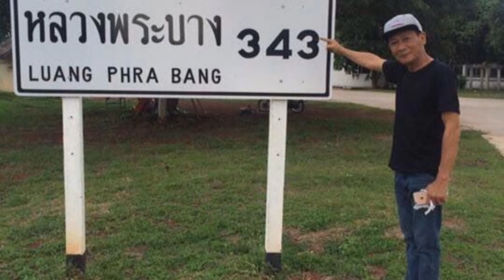Amtrak mushrooms Luangprabang Lao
BounThom Phonepaseuth
Naxaichalern village
Chomphet District
Luangprabang Province
Lao PDR
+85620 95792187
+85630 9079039